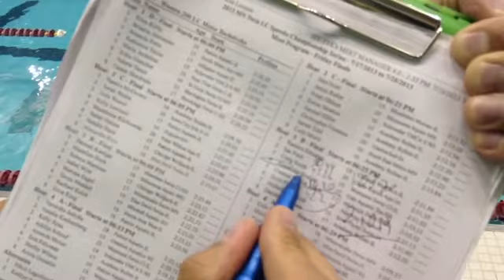Alex 200 Bk (finals) @ Sectionals